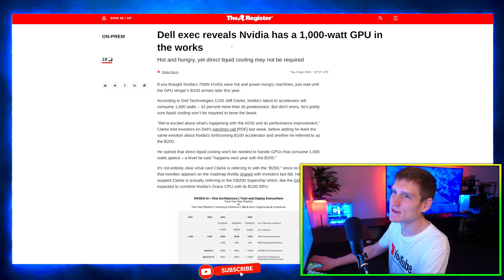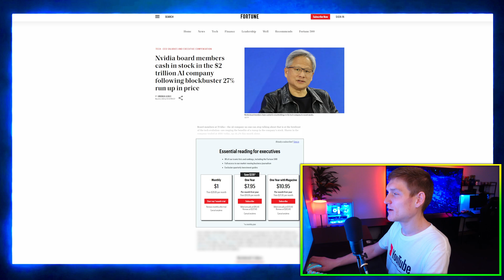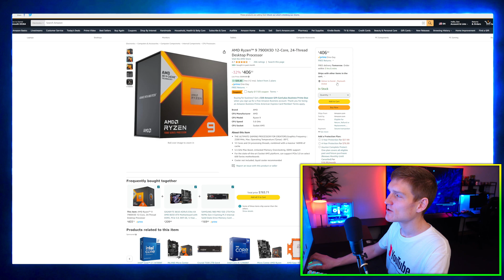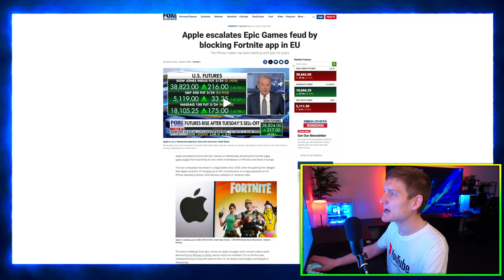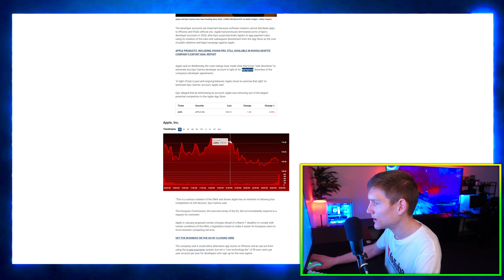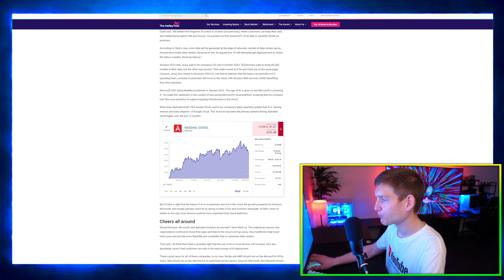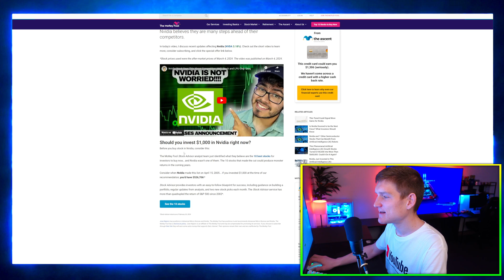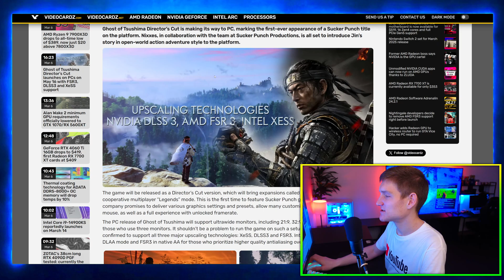NEW NVIDIA GPU IS CRAZY 🤯 the performance we dream of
1000 Watt Graphics Card from NVidia, AMD Ryzen 9 CPU Sale, Ai Updates, Stock News, intel i9 14900ks Release date & more!
✅ AMD Ryzen 9 7900X3D on Amazon

0:00 Intro
0:16 Nvidia Unveils B100 GPU with 1000W Power Draw
1:14 Friendly Reminder
Nvidia has recently introduced the B100 GPU with a whopping 1000W power draw. Dive into the details of this high-power graphics card, its potential applications, and the impact it may have on the industry.

1:25 Nvidia Board Members Cash In Stock Amid $2 Trillion AI Company Valuation

Explore how Nvidia's board members are capitalizing on the company's $2 trillion valuation, cashing in on stock following a significant 27% run-up in its price. Gain insights into the financial maneuvers of key players in the AI industry.

1:58 AMD Ryzen 9 7900X3D Hits All-Time Low Price of $389

Discover the latest price drop for the AMD Ryzen 9 7900X3D, now available at an all-time low of $389. Uncover the reasons behind this significant reduction and whether it makes this processor a compelling choice for users.

2:48 Google Employee Charged with Stealing AI Trade Secrets

Delve into the legal proceedings as a Google employee faces charges for allegedly stealing AI trade secrets. Understand the implications of this case on intellectual property protection in the tech industry.

3:53 Intel Core i9-14900KS Set to Launch on March 14

Get ahead of the curve with details on the reported launch of Intel Core i9-14900KS on March 14. Explore the anticipated features, performance, and potential impact of this new processor in the market.

4:33 Apple Escalates Feud with Epic Games, Blocks Fortnite App in EU

Uncover the latest developments in the ongoing feud between Apple and Epic Games as Apple escalates its actions by blocking the Fortnite app in the European Union. Explore the implications for both companies and the broader gaming industry.

5:43 Tech Investors Eye Dell, Nvidia, AMD, Amazon, Microsoft, and Google

Stay informed about the investment landscape as tech investors set their sights on companies like Dell, Nvidia, AMD, Amazon, Microsoft, and Google. Understand the factors driving investor interest and the potential impact on these tech giants.

7:21 Nvidia's CFO Shares Insights on Competition

Gain valuable insights from Nvidia's CFO as they discuss the company's perspective on competition. Explore the challenges and opportunities Nvidia sees in the competitive landscape and how it may influence the company's future strategies.

9:53 Ghost of Tsushima Director's Cut to Launch on PCs with FSR3, DLSS3, and XESS Support

Exciting news for gaming enthusiasts! Learn about the upcoming PC launch of Ghost of Tsushima Director's Cut, complete with FSR3, DLSS3, and XESS support. Explore the enhanced features and immersive experience awaiting PC gamers.

Dan Does